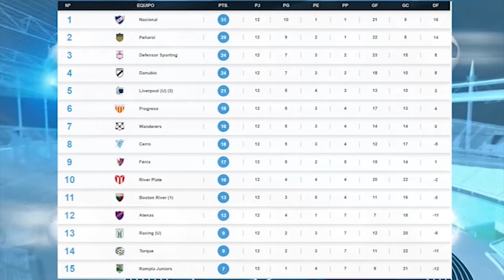16.04.18 - LA NOCHE DEL FUTBOL HD - BLOQUE 1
En el programa de hoy recibimos a Mauricio Larriera para dialogar y analizar el clásico del domingo.
Realizado por: MVD films Uruguay.